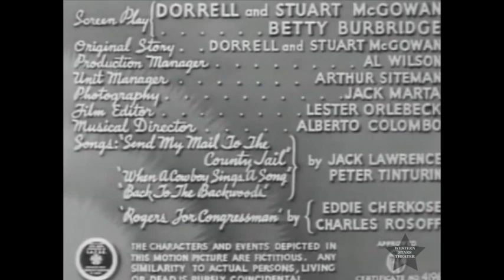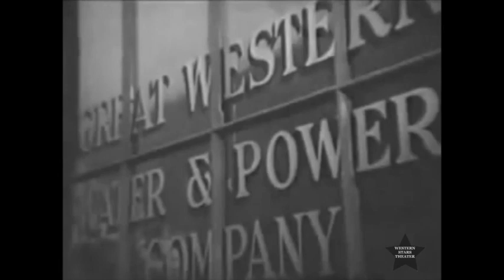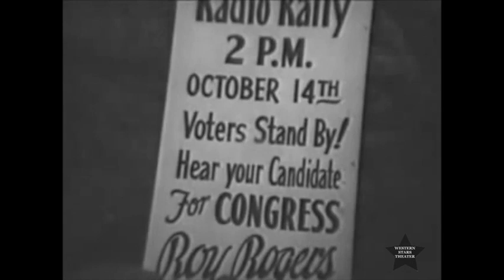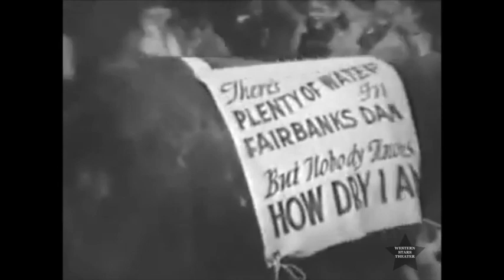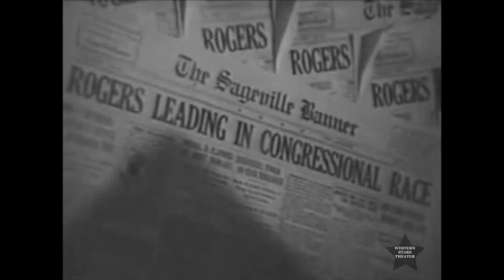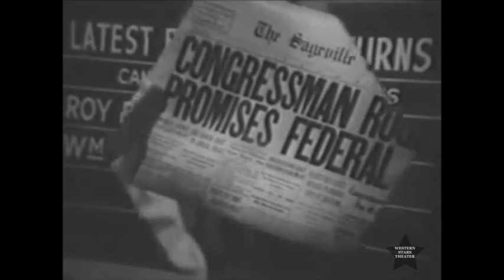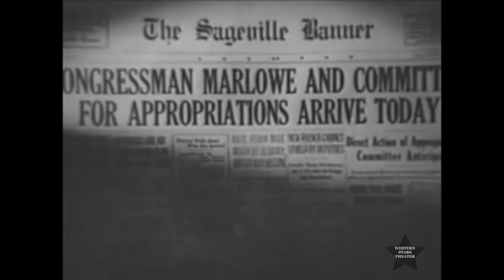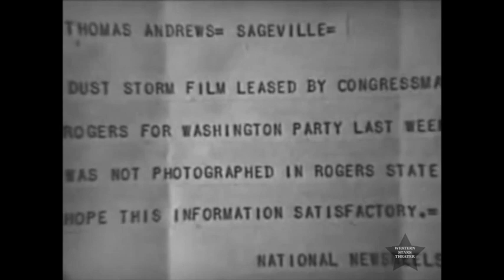Under Western Stars Full Length Western Movie starring Roy Rogers UNCUT VERSION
Uncut Version
This is Dad’s (Roy Rogers) and Trigger’s first starring film. It was released in 1938 and was voted one of the best Westerns released that year.
One of the songs in the film, “Dust,” was nominated for an Oscar.
While I was director of the Roy Rogers – Dale Evans Museum in Victorville, CA, my husband Larry Barnett and I raised money to get this, Dad’s first starring movie, restored. Most of the monies were donated by Jim Rogers of Las Vegas, NV but about a quarter of the funds were raised from our loyal museum membership.
The film was kept in storage by UCLA, so we worked with their wonderful film department. It was difficult restoring the film as 14 minutes of the original footage was missing from what UCLA had, even though they did have three or four 35mm prints of the film. UCLA eventually found 7 more minutes of 35mm film but the final 7 minutes were nowhere to be found. Other film vaults in the US were contacted, as well as those in England and The Netherlands. Finally, a whole print (the director’s copy) was located in New England but it was a 16mm print.
The magicians at UCLA took that copy and went over it, enlarging it frame by frame. I know that some of the experts can probably still spot where the film was spliced but I have a really hard time identifying where the films were joined (it is in several spots).
UCLA has been very gracious in making the restored film available to the Turner Film Festival and a couple of other museum’s and historic theaters for viewing. I have been very lucky and have introduced the film four times now.
Roy runs for Congress to go to Washington and bring the turmoil of the dustbowl to attention but greedy villains are out to use peoples hardships to make a profit!
Filmed on location in the Alabama Hills of Lone Pine, California.
Screenplay by
Dorrell McGowan
Stuart E. McGowan
Betty Burbridge
Story by
Dorrell McGowan
Stuart E. McGowan
Starring
Roy Rogers
Smiley Burnette
Carol Hughes
Maple City Four
Cinematography Jack Marta
Edited by Lester Orlebeck
Production
company
Republic Pictures
Distributed by Republic Pictures
Release date
April 20, 1938 (USA)